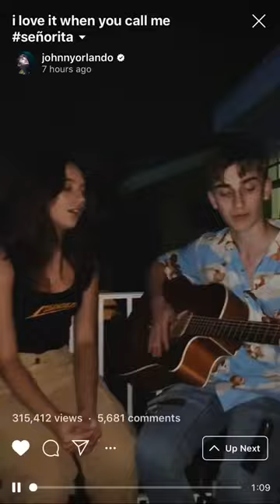Johnny Orlando & Kenzie Ziegler señorita cover